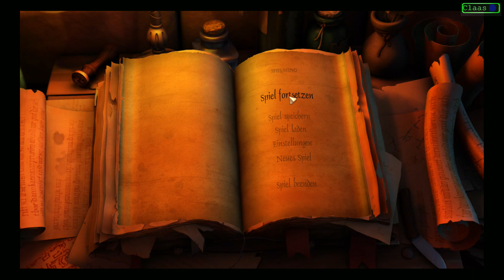#004 Let's Play The Book Of Unwritten Tales II - Da ist ja ein Yeti - [PC|HD+|DE|BLIND]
In dieser Folge: An der Decke der Höhle des Yeti sitzt Nate nun fest und da Nate mal wieder kein benehmen Zeigt stopft der Yeti prompt einen Apfel in den Mund denn können wir als Wurfgeschoss nutzen und es erwartet uns eine Überraschung. Doch kurz nachdem wir uns befreit haben können wir uns zwar aufwärmen doch das leider im Kochtopf des Yeti und da kommt unser Freund aus Teil 1 das Vieh auf den Plan. Doch zunächst erfahren wir mal etwas über dessen Hintergrund.

Spiel: The Book Of Unwritten Tales: Die Vieh Chroniken
Genre: Adventure
Entwicklerstudio: KING Art GmbH
Publisher: Crimson Cow
Erschienen: 2011